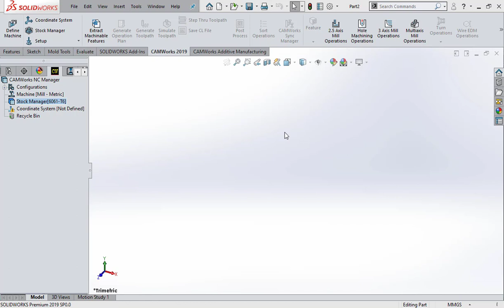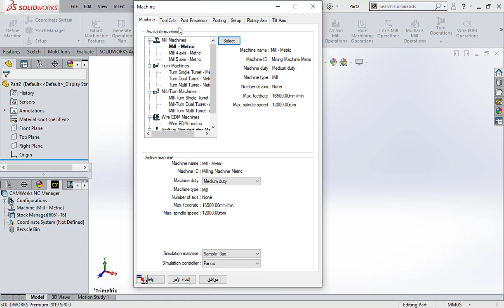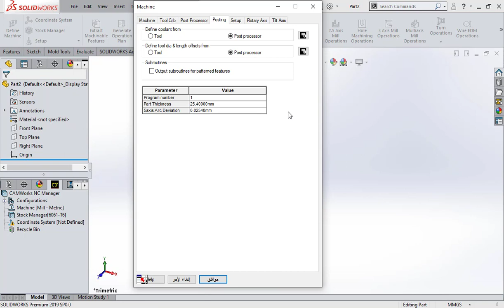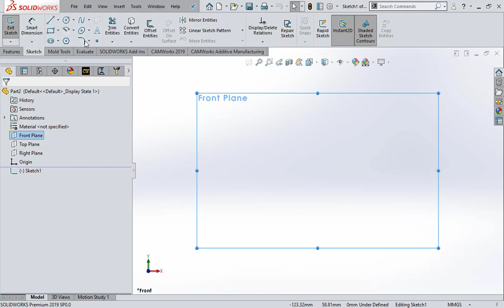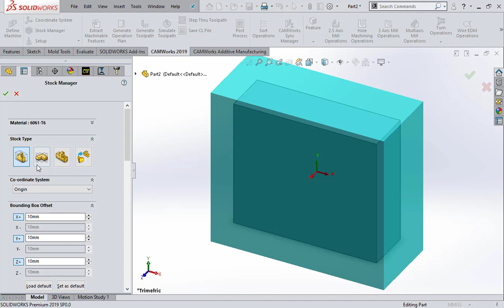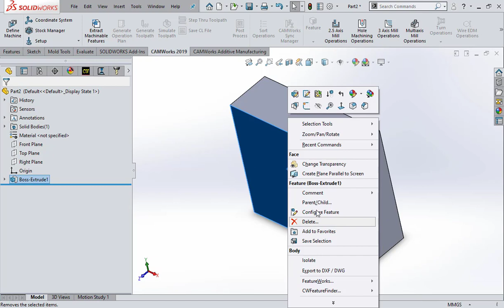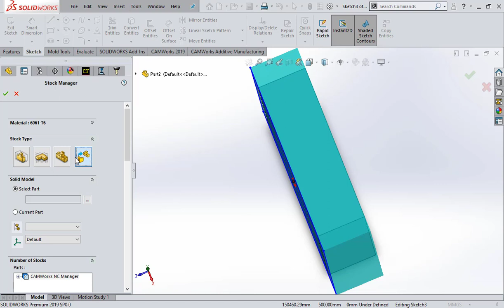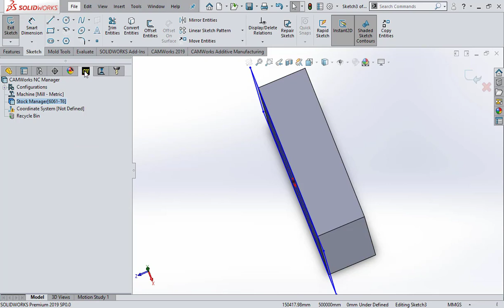مقدمه camworks 2019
solidworks plane change
 solidworks plane configuration
solidworks plane distance equation
solidworks datum plane
solidworks delete plane
solidworks drawing plane view
solidworks edit plane
solidworks reference plane greyed out
solidworks reference geometry plane
solidworks change ground plane
solidworks reference geometry plane angle
solidworks assembly ground plane
solidworks hide plane
solidworks highlight plane
solidworks half plane
solidworks change hole plane
solidworks api hide plane
solidworks vba hide plane
solidworks change plane of hole wizard
solidworks plane input is incomplete
solidworks plane intersection
solidworks plane in angle
solidworks plane insert
solidworks insert plane at angle
solidworks inclined plane
solidworks intersect plane and surface
solidworks insert plane on cylinder
solidworks layout plane
solidworks lock plane
solidworks plane online
solidworks cutting plane line
solidworks change layout plane
solidworks plane perpendicular to line
solidworks design tree
solidworks design tree symbols
solidworks design tree icons
solidworks design tree name
solidworks feature tree arrows
solidworks feature tree expand all
solidworks feature tree collapse all
design a tree in solidworks
solidworks feature tree square brackets
solidworks feature tree display
solidworks feature manager tree display
solidworks feature tree envelope
solidworks feature tree filter
solidworks feature manager tree filter
solidworks feature tree icon meanings
solidworks 2018 design tree icons
solidworks 2018 feature tree icons
solidworks drawing feature tree icons
solidworks feature tree language
solidworks feature tree lock
solidworks feature tree missing
solidworks feature manager tree symbols
solidworks open design tree
solidworks feature tree relations
solidworks feature tree symbols
solidworks feature tree sketch symbols
solidworks feature tree search
solidworks feature tree sort
solidworks feature tree toolbar
solidworks view design tree
solidworks 2 feature trees

سوليد ورك
سوليد ورك 2015
سوليد ورك 2016
سوليد ورك 2017
سوليد ورك pdf
سوليد ورك شيت ميتال
سوليد ورك للمبتدئين
سوليد ورك اون لاين
سوليد ورك 2014
سوليد ورك 2013
يوتيوب سوليد ورك
solidworks ويكيبيديا
solidwork ويکي پديا
solidworks و inventor
رسم هندسى سوليد ورك
solidworks نرم افزار
solidwork نرم افزار
solidworks ماهو
solidworks معنى
solidwork ماهو
solidworks مشاريع
solidworks مشروع
تحميل سوليد ورك مجانا
مشاريع سوليد ورك جاهزة
solidworks للمبتدئين
تعلم سوليد ورك للمبتدئين
كورس سوليد ورك اون لاين
سوليد ورك كورس
solidworks كامل
solidworks كورس
solidworks كراك
solidworks كتاب تعليم
كتاب سوليد ورك
solidworks كورس برنامج
كورس سوليد ورك كامل
solidworks قالب سازي
solidworks فرادرس
فيديوهات تعليم سوليد ورك
طريقة تسطيب سوليد ورك 2018
سوليد ورك شرح

ان شاء الجزء  هذا بيتضمن جزء بسيط فى البرنامج وسوف يتوالى فديوهات يوضح تفاصيل اكثر للبرنامج

solidworks شرح بالعربي
solidworks شرح برنامج
solidworks شرح عربي
شرح سوليد ورك
solidworks شهادة
شرح سوليد ورك pdf
شرح سوليد ورك 2016
solidworks سيستم مورد نياز
رسومات سوليد ورك pdf
رسومات سوليد ورك
وظائف رسام سوليد ورك
تحميل رسومات سوليد ورك
رسام سوليد ورك
رسم سوليد ورك
solidworks رزوه سوراخ
solidworks دورة
دورات سوليد ورك
دروس سوليد ورك
دروس سوليد ورك pdf
سوليد ورك تنزيل
سوليد ورك تعلم
سوليد ورك تحميل مع الكراك
solidworks تحميل
solidworks تحميل مجاني
solidworks تحميل برنامج
solidworks تحميل 2018
solidworks تعليم
solidworks تعلم
سوليد ورك برنامج
solidworks برنامج
solidworks بالعربي
solidworks برنامج ما هو
solidworks بحث حول
solidwork باللغة العربية
solidworks برنامج شرح
solidworks بكرة
تحميل برنامج سوليد ورك
اماكن كورسات سوليد ورك
البرامج سوليد ورك